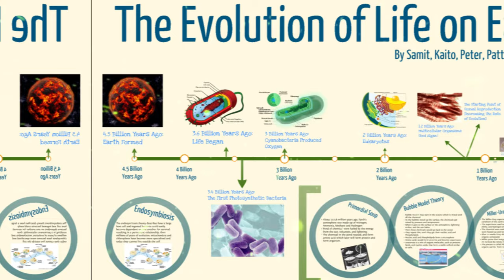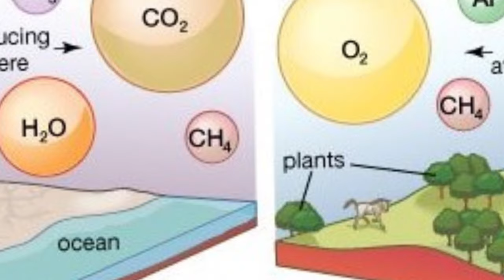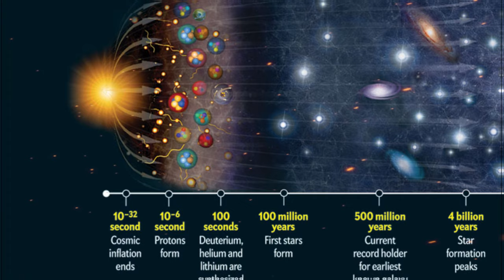History of Our Planet : A 4.5 Billion Year Story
Embark on a journey through time and witness the incredible story of our planet, Earth. From its birth 4.5 billion years ago, through the formation of its first atmosphere, to the emergence of life in its primitive oceans. This video encapsulates the awe-inspiring history of Earth, from a world of volcanic activity and gas to a thriving planet teeming with life. Experience the fascinating transformation of Earth in just a few minutes.